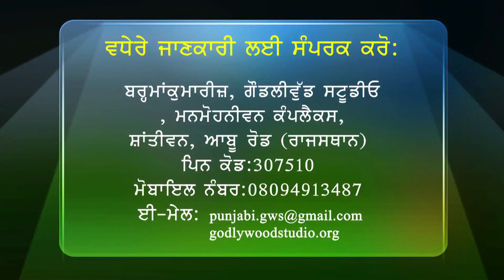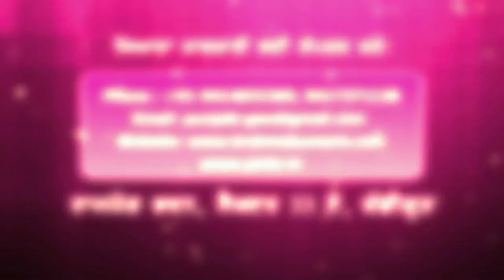Navi Kiran | Ep 41 | Punjabi | Change | Brahma Kumaris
Language : Punjabi

Synopsis : This Punjabi talk show based on ancient Indian spiritual
wisdom helps bring new rays of hope and happiness. It gives divine insight to start your day with positive energy and experience peace of mind in adverse situations. This program me describes Rajyoga meditation and how to connect yourself to the Supreme.

Anchor: Roshni Adlakha, Gourav Goyal, BK Meenu
Speakers : BK Amirchand, BK Sushma, BK Kavita, Mehar Mittal And others

Production House: Godlywood Studio
Organizer: Brahmakumaris